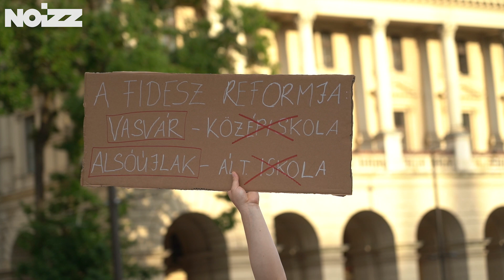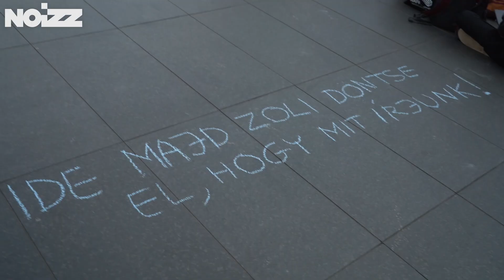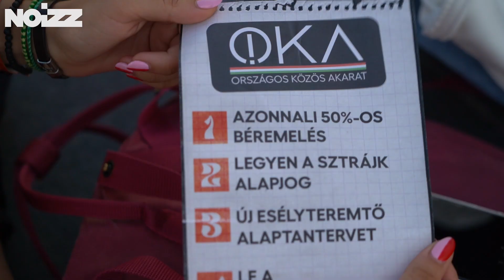„Ne féljetek!” - Maradt erő a tanártüntetésekben?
A nyár végével nemcsak az oktatás, a tanárok és a diákok közös demonstrációi is újraindultak, hogy felhívják a kormány figyelmét a közoktatás állapotára. A tiltakozók szeptember 15-re ismételten hídfoglalást hirdettek, azonban szeptember 1-jén még egy "előkészítő demonstrációt" is tartottak a Kossuth téren. A helyszínre mi is kilátogattunk, ahol arról kérdeztük a résztvevőket, mit gondolnak, mennyire volt eredményes az elmúlt 1,5 évnyi demonstrálás, mi a véleményük a nyáron elfogadott státusztörvényről, és mit gondolnak azokról a tanárokról, akik nem állnak bele a tüntetés hullámba.